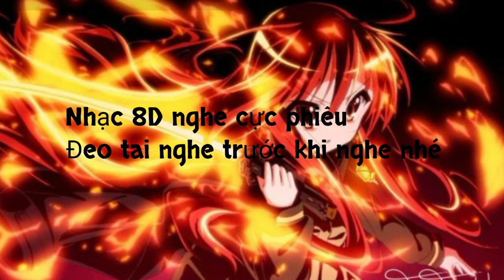Music 8D listen to headphones with orgasm to enjoy more music !!!